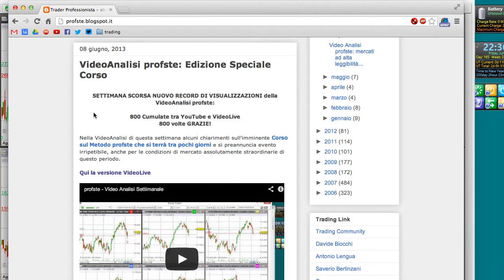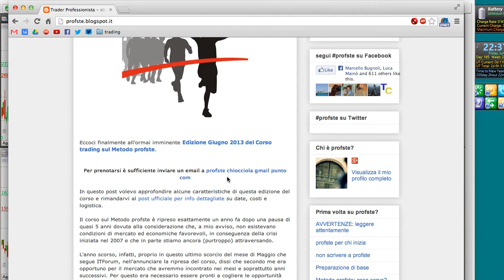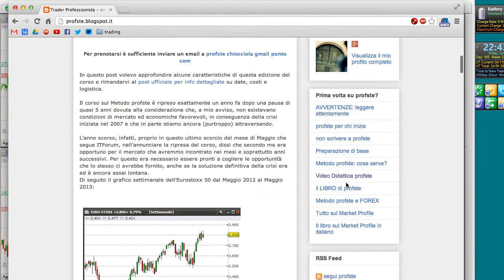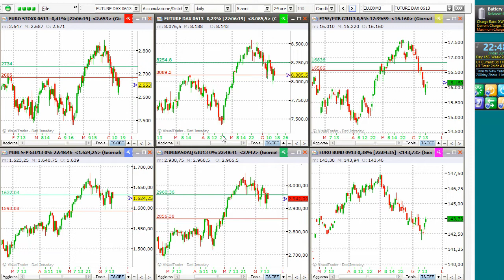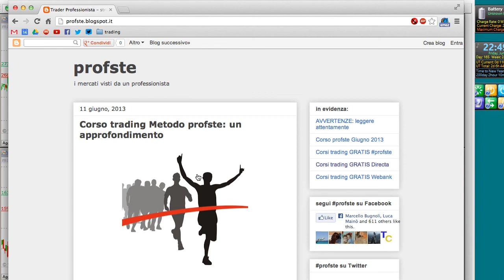profste - Video Analisi Settimanale